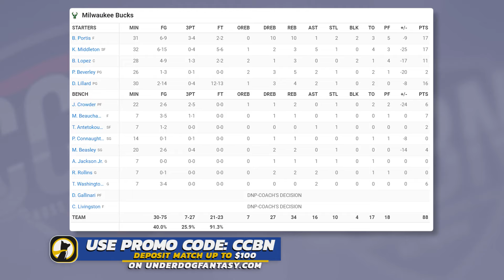Milwaukee Bucks vs Orlando Magic - Full Game Highlights | April 14, 2023-24 NBA Season